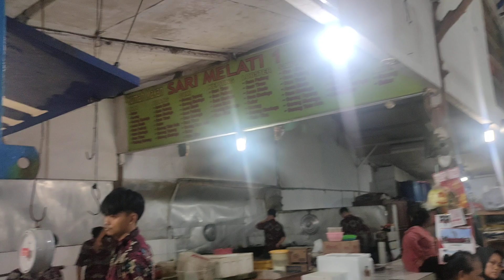Makan Malam Seafood Segar di RM Sari Melati Pantai Timur Pangandaran